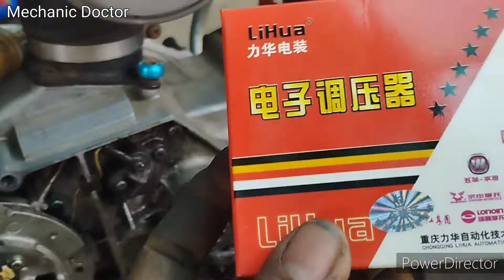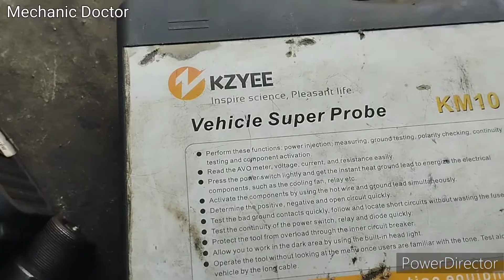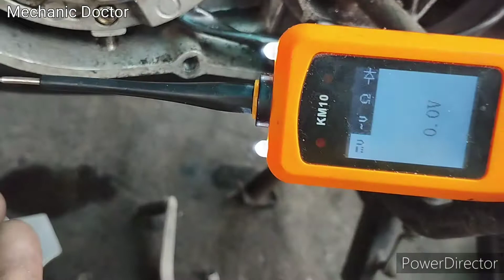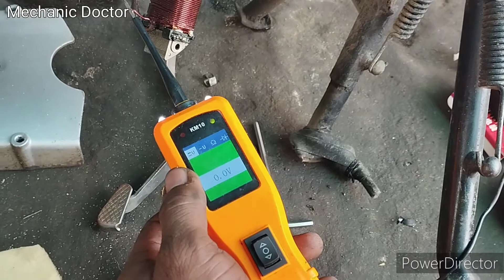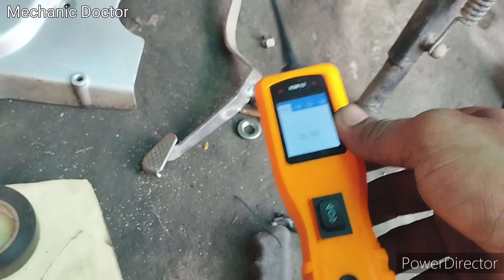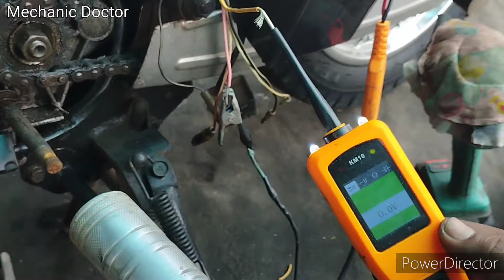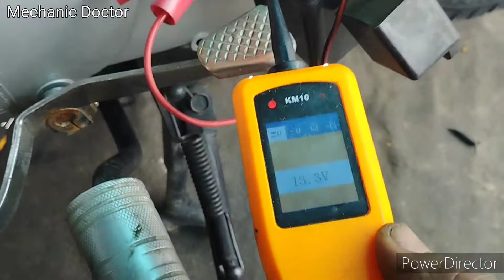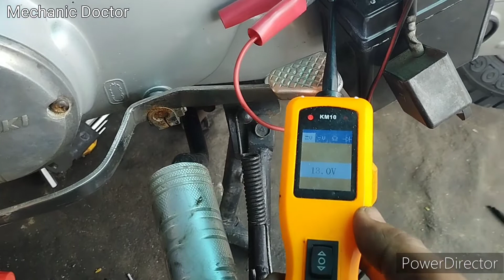KAWASAKI HD 3/full Wave secondary coil at rectifier regulator,Paano nga ba!?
Ang Kawasaki HD 3,Ang tamang pag full Wave ng secondary coil at rectifier regulator na dating 6 volt lng Ang charging system..

maaari Po home service Basta schedule lang Po ha!